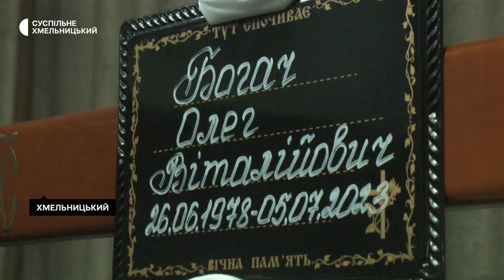У Хмельницькому попрощалися з Олегом Богачем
У Хмельницькому попрощалися з 45-річним Олегом Богачем, котрий загинув 5 липня поблизу населеного пункту Білогорівка Донецької області. За словами побратима Володимира Мисоченко, Олег служив у 10 окремій гірсько-штурмовій бригаді «Едельвейс» на посаді командира відділення протитанкового артилерійського дивізіону. Загинув воїн під час артилерійського обстрілу.